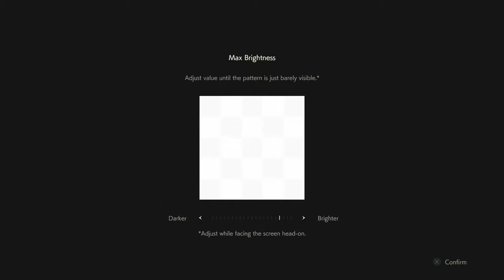Resident Evil 2 #1 Roving Bands of Raccoons - Chinstrap Chaps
There's one other R word missing. Hmmmmm. Randy.